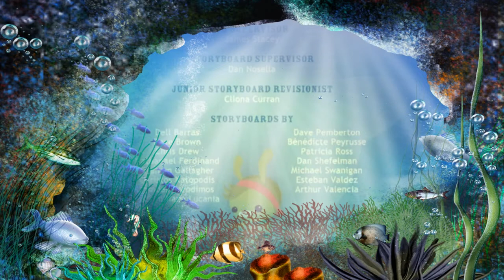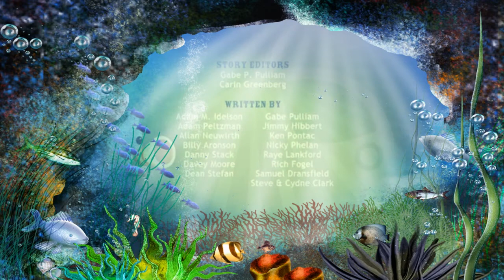The Octonauts S3E12 The Mudskippers